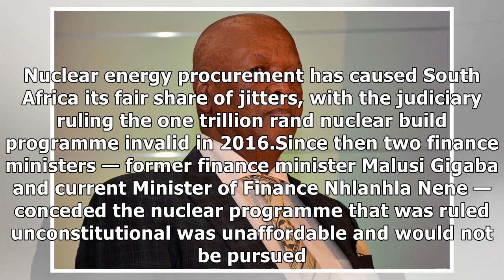Nuclear still in SA's energy mix says Radebe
Energy minister Jeff Radebe told reporters in Parliament on Wednesday morning that nuclear energy remained a part of South Africa’s energy mix but said that the extent to which government invests in e...